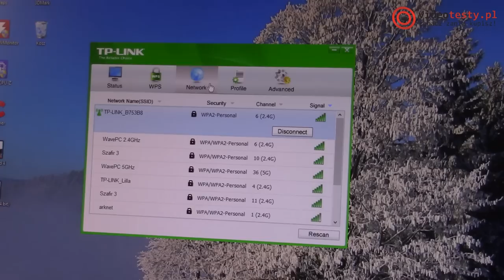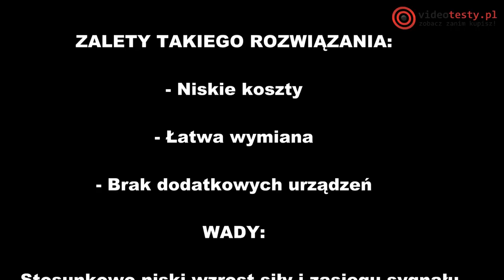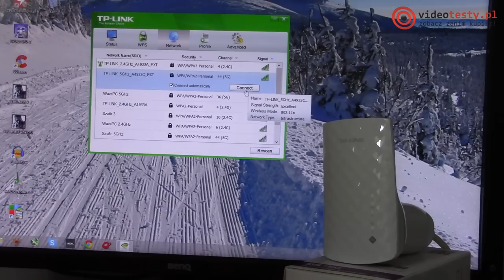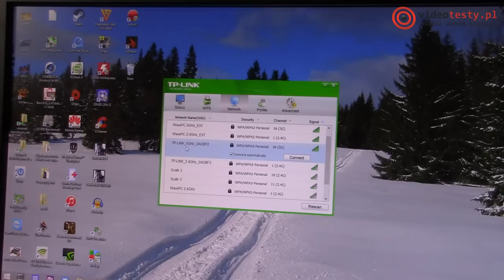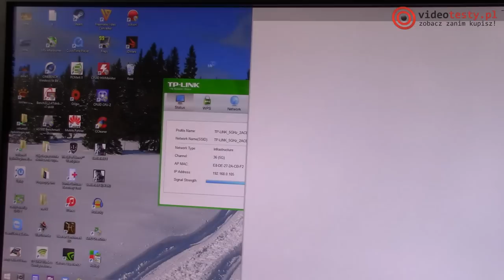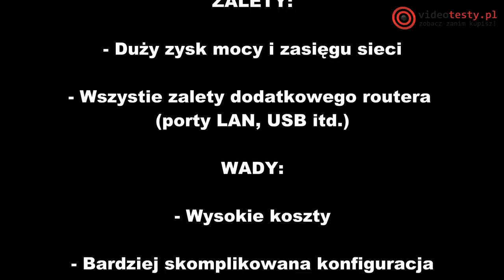Trzy sposoby na zwiększenie zasięgu i mocy sieci WiFi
Co zrobić, gdy NIE DZIAŁA internet? PORADY na brak sieci w domu

Redakcja Portalu
VideoTesty.pl